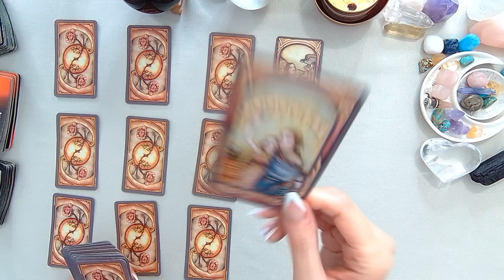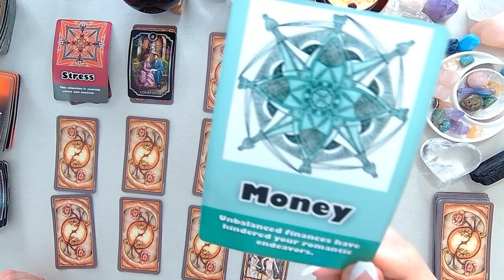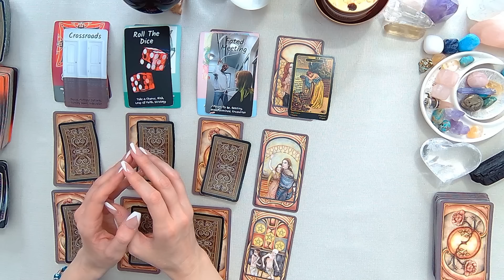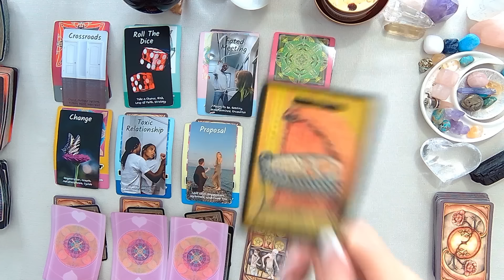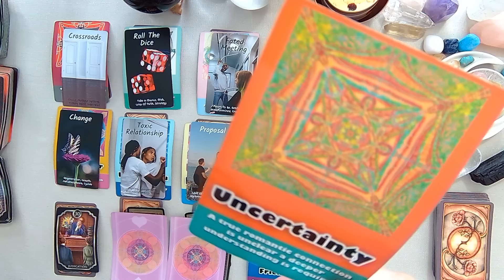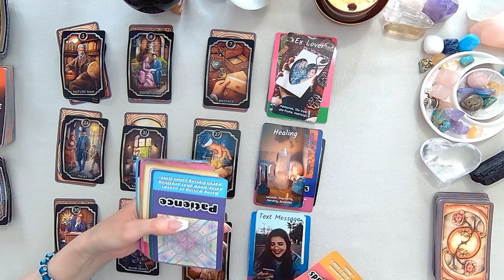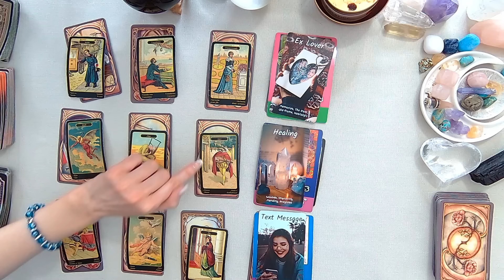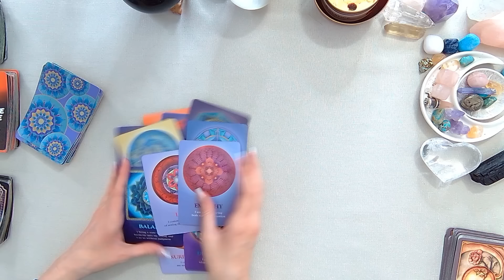GEMINI THIS MAY OPEN YOUR EYES & SHOCK YOU ABOUT WHAT THEY ARE ABOUT TO DO! DESTINY!